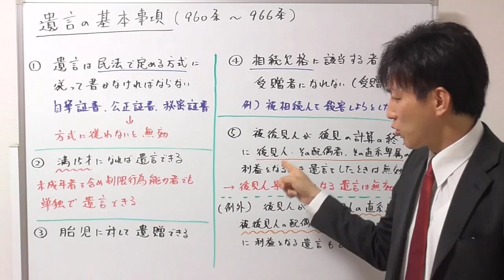【宅建】遺言のポイントはここ！！